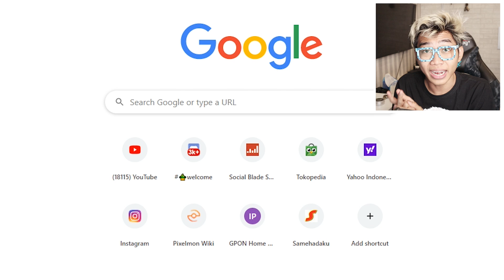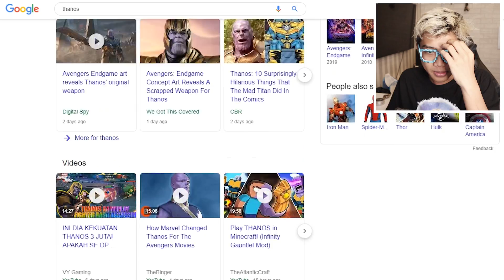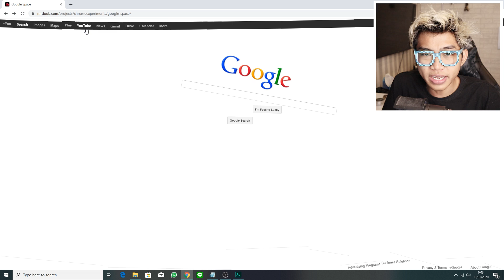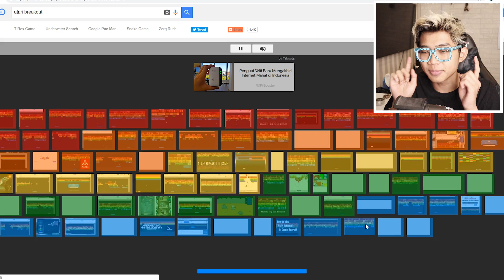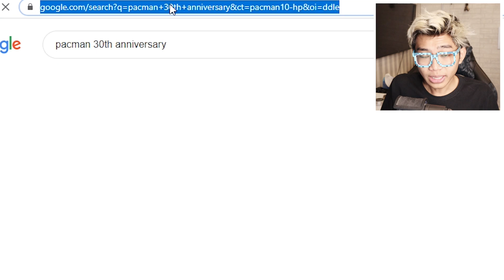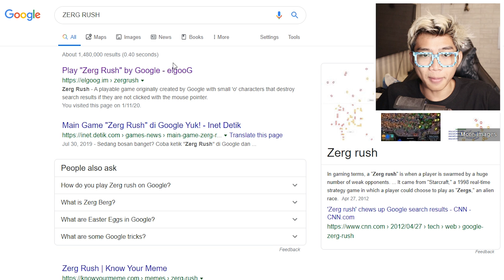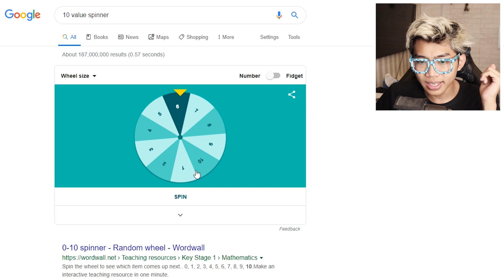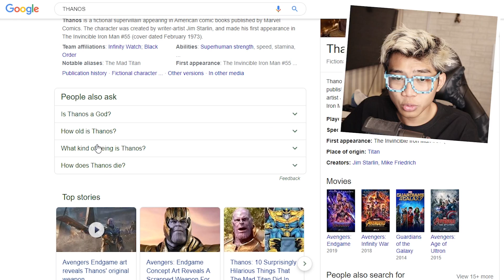TIDAK DISANGKA!!! 10 FITUR GOOGLE RAHASIA YANG KAMU HARUS TAHU!!!